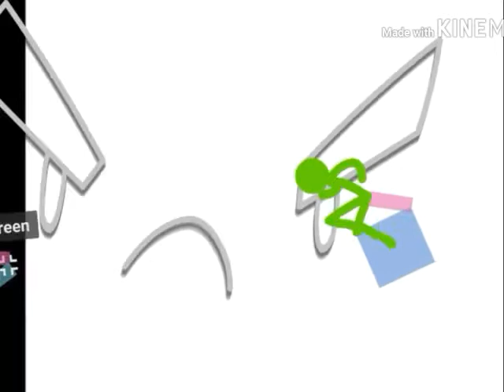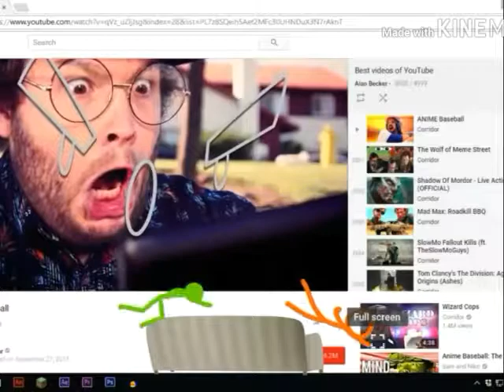Animator Protiv. Animacije YouTube Serbia 2011